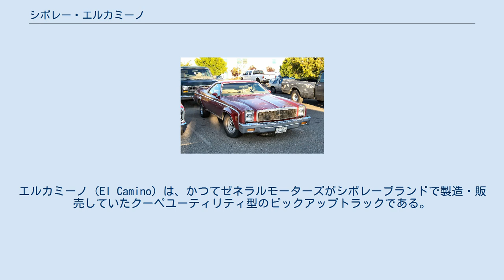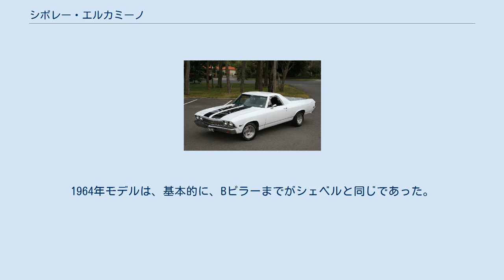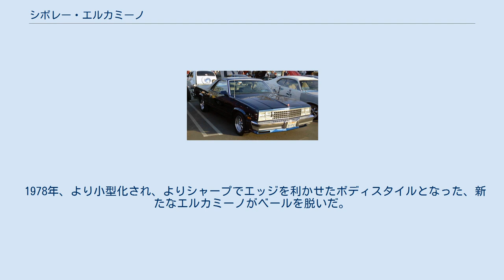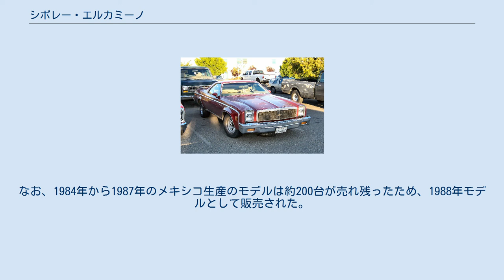シボレー・エルカミーノ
エルカミーノ（El Camino）は、かつてゼネラルモーターズがシボレーブランドで製造・販売していたクーペユーティリティ型のピックアップトラックである。
GMCでもスプリント（Sprint）／キャバレロ（Caballero）の車名で姉妹車が発売されていた。
 El Camino はスペイン語で「道」を意味し、ライバルのフォード・ランチェロの成功に対抗して開発された。
その販売は、主に標準仕様とスーパー・スポート、コンクイスタの3グレードで行われた。
 最初のエルカミーノは、フォード・ランチェロの発売から2年後の1959年にシボレー・インパラをベースに開発された。
その開発は急がれ、1960年にはベース車のインパラが改良されたのを受け、テールフィンの縮小など、大規模なスタイル変更が行われた。
しかし販売は振るわず、第1世代は3万6千台余りを販売しただけで生産が打ち切られた。
 4年後、ランチェロの販売が好調の中、シボレーは、シボレー・シェベルをベースとして、エルカミーノを復活させた。
1964年モデルは、基本的に、Bピラーまでがシェベルと同じであった。
また、当初は実用性を重視したモデルであり、シェベルの最もパワフルなエンジンは不要と考えられていた。
 1965年、327立方インチのエンジン（350馬力）が追加され、1966年には396立方インチのエンジンが325馬力と375馬力でラインナップした。
1967年には、新しいフロントグリル、フロントバンパーなど、スタイリングに変更が加えられたほか、リアサスペンションにエア・ショックアブソーバーが追加された。
 1968年、ステーションワゴンや4ドアセダンのベースとなるプラットフォームを基に、全長の増したエルカミーノがデビューした。
新しく開発されたハイ・パフォーマンスなスーパー・スポート SS396 バージョンがシェベル・バージョンと並んで発表された。
 1969年モデルでは大きな変化は無かったが、1970年には402立方インチのエンジンを積んだ新しい SS396 が発売された。
また、当時、シボレーの最大かつ最強のエンジンが搭載されたモデルも僅かに存在した。
 1971年モデルは、他のシボレー車と同様、パワーとパフォーマンスを減じ、ハイオク仕様となって、排気コントロールを行うようになった。
1971年丸型デュアル（4灯式）ヘッドランプから2灯式に変更され、フロントグリルのデザインもポイントとなった。
 また、1971年には GMC からも姉妹車のスプリントが発売された。
 1973年、エル・カミーノはシェベルの変更と合わせて、再びモデルチェンジを受けた。
この世代は「マリブ/モンテカルロ」をベースにしており最大の車体を持っていた。
しかし、構造材が軽く、重量は過去のモデルより軽くなった。
1976年、フロントエンドのデザインがリフレッシュされ、角型4灯式ヘッドランプに変更された。
 1978年、より小型化され、よりシャープでエッジを利かせたボディスタイルとなった、新たなエルカミーノがベールを脱いだ。
GMC版はキャバレロに車名が変更された。
シェベルが既に生産中止となっていたため、エル・カミーノは、代わってシボレー・マリブ、シボレー・モンテカルロとコンポーネントを共用することとなった。
当初、V6エンジンが搭載されていたが、1982年から1984年まで、オールズモビルのディーゼルエンジンが搭載された。
 1978年から1981年までのヘッドランプは2灯式であったが、1982年に角型4灯のスタイルとなった。
 1984年以降の3年間、GMはエルカミーノの生産ラインをメキシコに移した。
1987年モデルの生産が終了して以降は、S-10ピックアップの販売が好調となった。
なお、1984年から1987年のメキシコ生産のモデルは約200台が売れ残ったため、1988年モデルとして販売された。